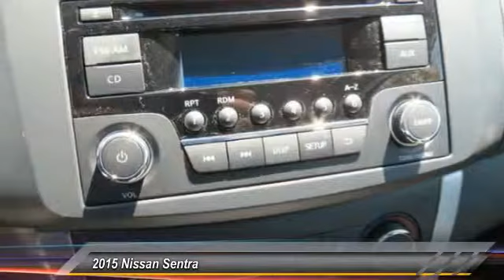2015 Nissan Sentra new, Altima, Maxima, Sentra, 370Z, Murano, Fontana, Rancho Cucamonga, Ontario, Sa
2015 Nissan Sentra FE+ S

Fontana Nissan
16444 South Highland Avenue

2015 Nissan Sentra - Get the car you want for less than you expect. Our Bottom Line Price is the reason why our customers race over to Fontana Nissan in the Inland Empire to buy their new Nissan vehicle. Consumer may or may not qualify for college grad or military rebates, please contact dealer for details!